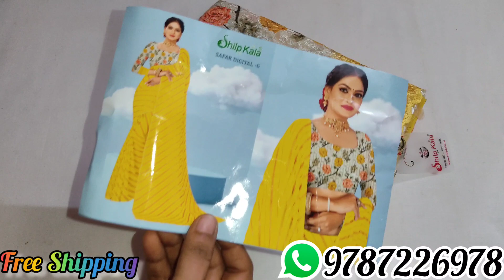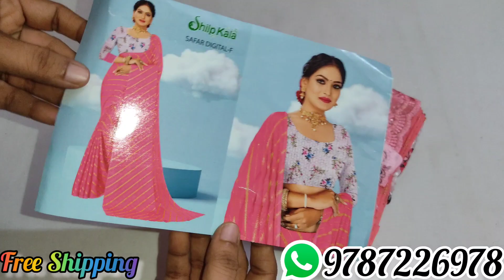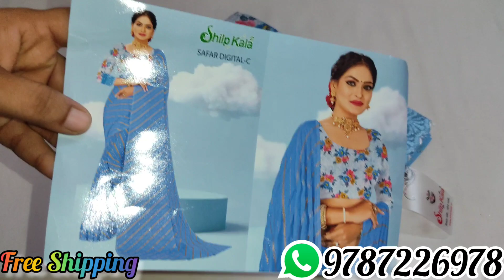🌼Catalogue Party wear Sarees💐Free shipping💥10/02/23💐For Order Whatsapp--9787226978